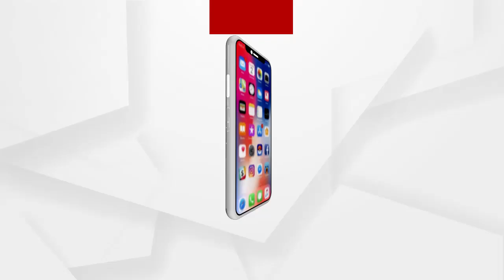The government is spending crores of rupees in the name of the scheme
The government is spending crores of rupees in the name of the scheme. However, the real benefit of the plan is not able to reach out t the poor. Even after 74 years of independence, people are still living in darkness, deprived of basic amenities.
ଯୋଜନା ନାଁରେ ରାଜ୍ୟ ରାଜକୋଷରୁ କୋଟି କୋଟି ଟଙ୍କା ପାଣି ଭଳି ଖର୍ଚ୍ଚ କରୁଛନ୍ତି ସରକାର । ହେଲେ ଯୋଜନାର ବାସ୍ତବ ସୁବିଧା କିନ୍ତୁ ପହଞ୍ଚି ପାରୁନି ଗରିବ ହିତାଧିକାରୀ ପାଖରେ । ସ୍ୱାଧୀନତାର 74 ବର୍ଷ ବିତି ଯାଇଥିଲେ ବି... ମୌଳିକ ସୁବିଧା ସୁଯୋଗରୁ ବଞ୍ଚିତ ହୋଇ ଆଜି ବି ଅନ୍ଧାରି ମୂଲକରେ ଜୀବନ ବିତାଉଛନ୍ତି ଲୋକେ ...